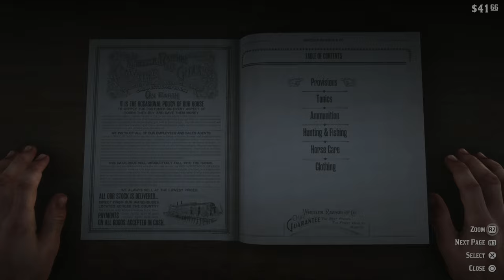RED DEAD REDEMPTION 2 PS5 WALKTHROUGH PART 4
This is part 4 of the Red Dead Redemption 2 PS5 Walkthrough 🎮

Arthur Morgan and his gang, the Van der Linde gang, attempt to survive against rival gangs, government forces, and other adversaries. After a failed bank robbery, the gang is forced to flee across the country, and Arthur must decide between his loyalty to the gang and his morals.